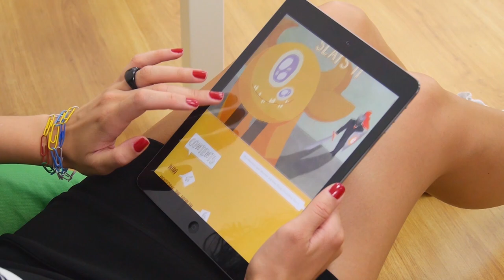MyeVideo: Company video